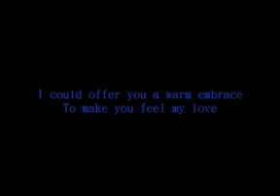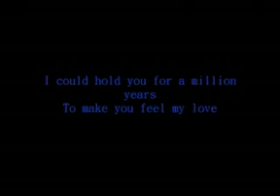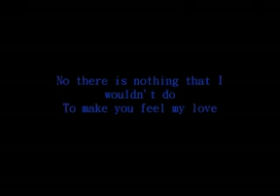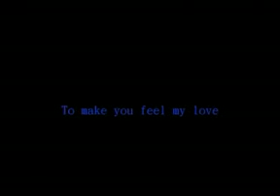adele make you feel my lover karaoke